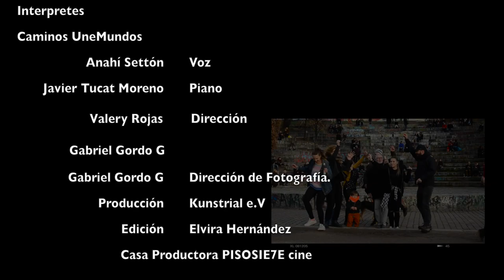Berlin Es Una Milonga - VideoClip by La Guagua Music [Anahí Settón & Javier Tucat Moreno]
Music & Text: Javier Tucat Moreno

La Guagua Music are:
Anahí Settón (singer)
Javier Tucat Moreno (pianist, composer)

Camera: Gabriel Gordo G
Regie: Valery Rojas
Edition: Elvira Hernández

Production: Casa Productora PISOSIE7E cine & Kunstrial e.V.

Berlin 2016